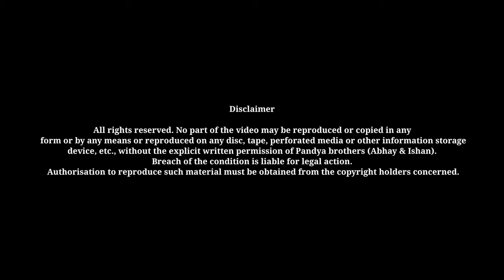Dhoraji in 4K | Dji Mini 2 | Abhay Pandya | Ishan Pandya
Explore the city of Gathiya, Bhajiya and various fastfood - Dhoraji from above for the first time